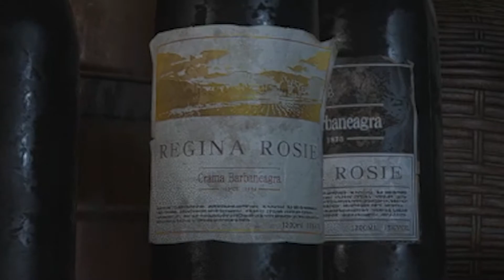An italian tries RESIDENT EVIL 8 VILLAGE [HIGHLIGHTS]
This was a quicker video to made, but also the one that I didn't like as much as the other ones.
Still some fps problems, but overall the quality keeps improving :)

Recorded from the RE8 demo, thinking about buying the full game, this stuff is fun to play and amusing to watch.

I know I know... this video is cringe. Still working on the italian character!

Thanks all for the views, the comments and critiques, as always :)